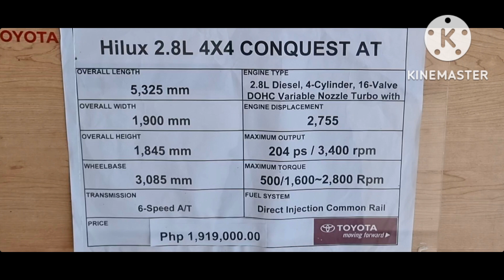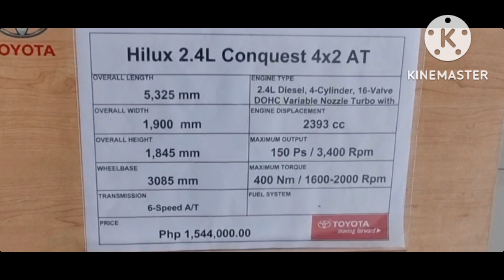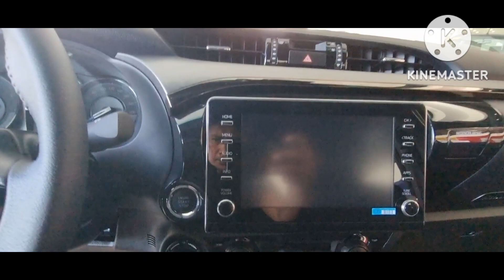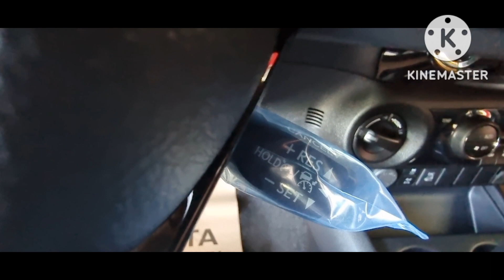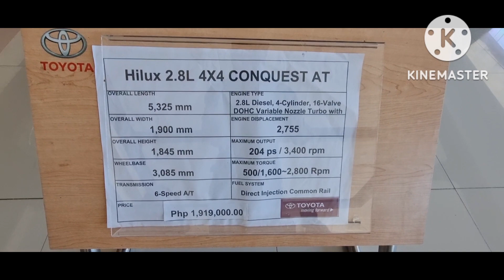AVAILABLE NA... 2023 HILUX CONQUEST 4X4 AT OXIDE BRONZE METALLIC COLOR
2023  TOYOTA HILUX CONQUEST 4X4 AT
2023 TOYOTA HILUX CONQUEST 4X4 AT OXIDE BRONZE METALLIC COLOR OR ONYX COLOR
REVIEW AND WALK-AROUND VIDEO ONNTHE 2023 HILUX CONQUEST 4X4 AT
SPECIFICATIONS OF THE 2023 TOYOTA HILUX CONQUEST 4X4 AT
EMIL TIME